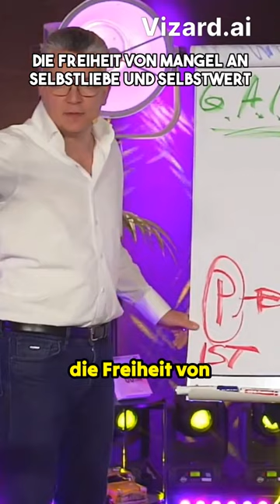Die Freiheit vom Mangel - Wie du dein Leben transformieren kannst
In dem Video spricht der Sprecher über den Wunsch nach Freiheit von verschiedenen Mängeln, darunter Mangel an Selbstliebe, Selbstwert, einer guten Liebesbeziehung, Geld, Mut, Klarheit, Entscheidungsfreudigkeit und Fitness. Der Sprecher betont die Bedeutung der Freiheit von diesen Mängeln und fordert die Zuschauer auf, sich dieser Freiheit bewusst zu werden.